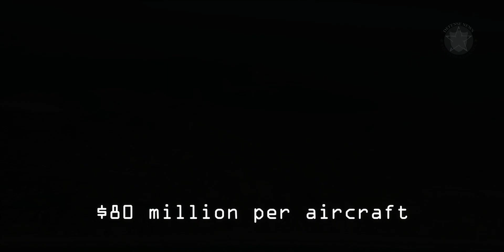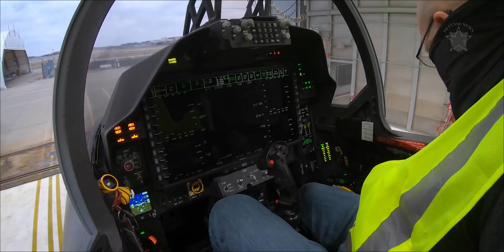Americas’ ‘Best Dogfighter’, How Does It Compete Against Russia’s S-400?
latest news
The NDAA, which normally passes with strong bipartisan support, is closely watched by a broad swath of industry and other interests because it is one of the only major pieces of legislation that becomes law every year and because it addresses such a wide range of issues.

Jet maker Boeing saw the bill increase F-15EX fighter jet funding to allow for the purchase of 17 planes. The Pentagon had requested 12 in May. Congress put funding for 12 Boeing-made F/A-18E/F Super Hornets into the bill, after the Pentagon requested zero.

Breaking a trend, the bill did not increase funding for the number of F-35 fighter jets made by Lockheed Martin.